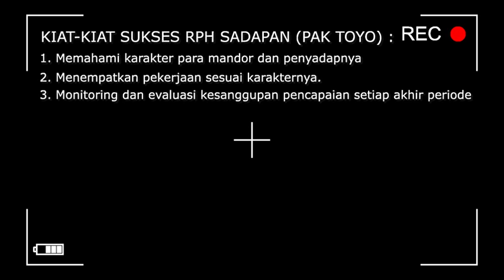Kisah Sukses KRPH Sadapan "Toyo"